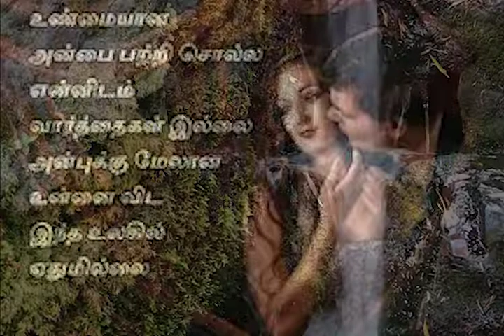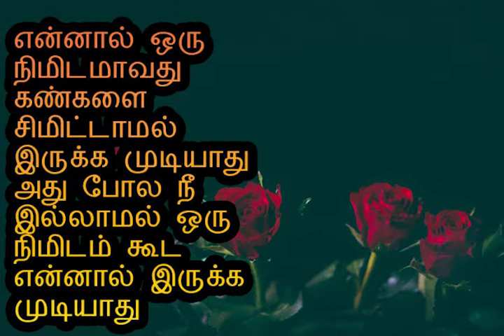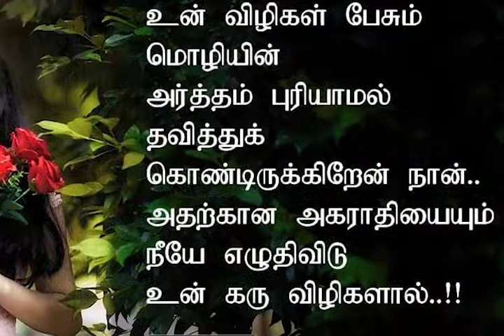Athey Kathal || ARK Tamil Music